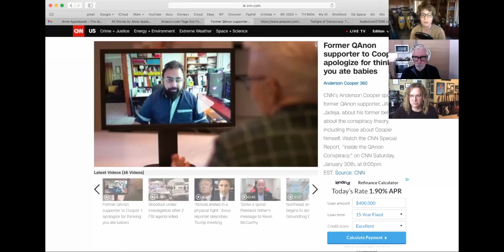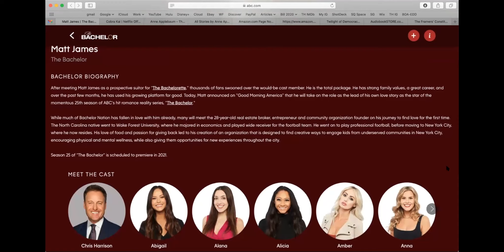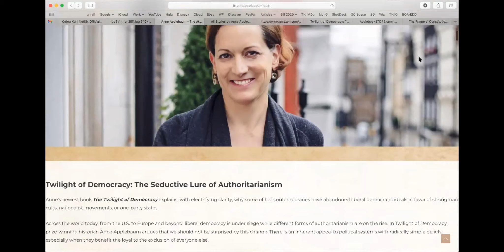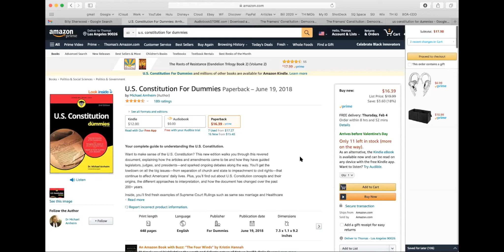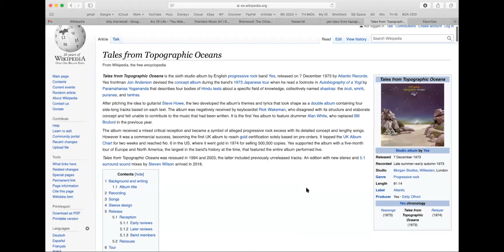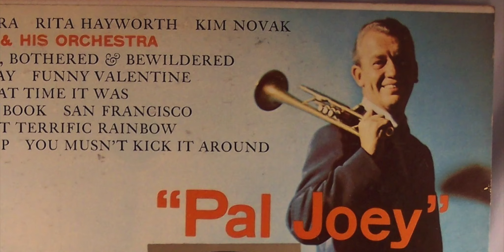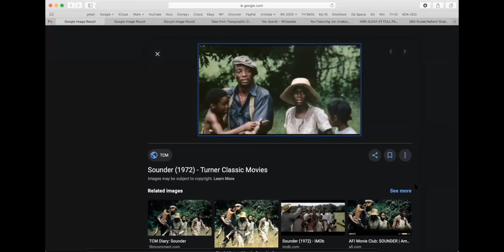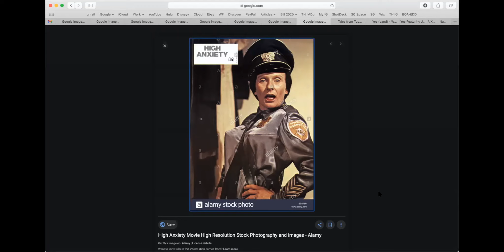Prog Rock & Legacy Bands featuring Billy Sherwood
Musician/Producer Billy Sherwood from Yes and Asia brings news of his just dropping, prog rock, super group offering with the band, Arc of Life featuring Jon Davison, and Jay Schellen. Billy is rich with stories about his history with Yes, from fan boy to key member and his powerfully touching relationship with Chris Squire. Plus, Fritz and Weezy recommend, The Twilight of Democracy by by Anne Applebaum, The Constitution for Dummies by Michael Arnheim and Cobra Kai on Netflix. And Weezy draws an important sociological parallel between QAnon and The Bachelor.

The Twilight of Democracy: The Seductive Lure of Authoritarianism
by Anne Applebaum

U.S. Constitution for Dummies by Michael Arnheim

The Bachelor.